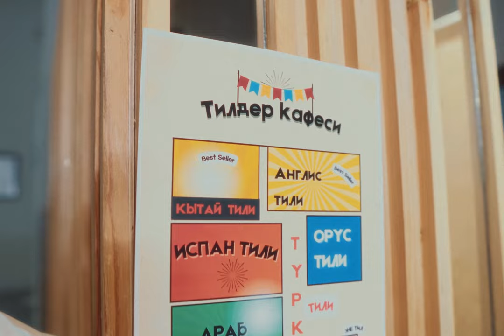"Тил кафеси" (2024) реж. Дастан Мадалбеков (2-орун)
"ТИЛ КАФЕСИ" (2024)

Режиссер: Дастан Мадалбеков